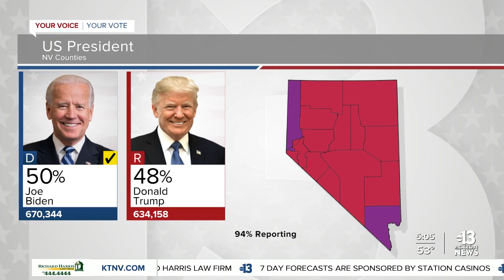Trump's tweet about Nevada's election system flagged by twitter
Trump's tweet about Nevada's election system flagged by Twitter, Clark County election head responds.